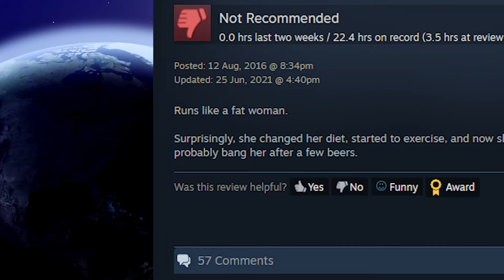No Man's Sky Steam Review - Is this an abnormal titan!